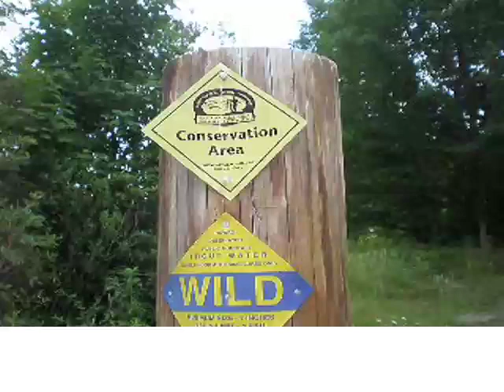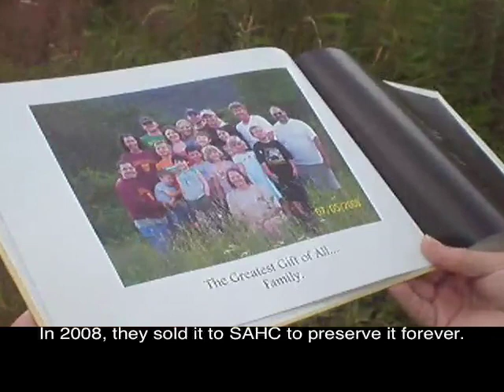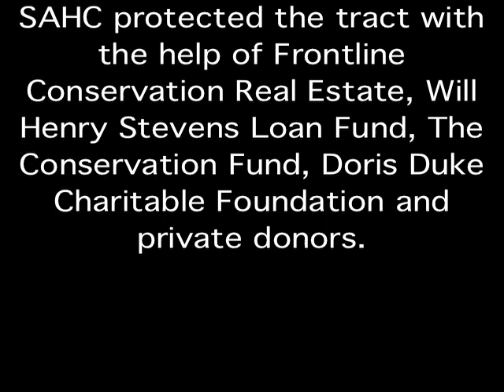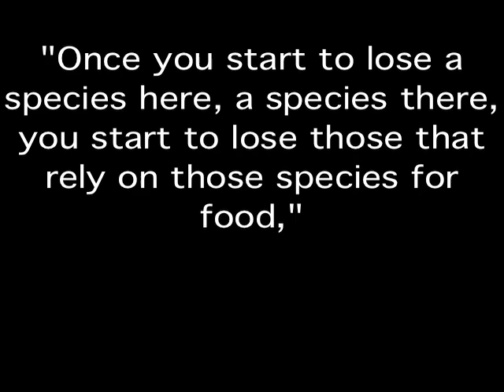SAHC protects Elk Hollow Branch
ELK HOLLOW BRANCH: THE BECK TRACT IN THE HIGHLANDS OF ROAN

In the Appalachian Trail corridor and adjacent to Pisgah National Forest is a 113-acre property that Lisa Becks family has owned since the 1930s. Her family originally purchased it to summer their cattle. The piece of paradise became a family retreat: a place to picnic, slide down slick rock and swim in the ice-cold swimming hole.

This is where we grew up, this is how we learned to appreciate nature, we learned to sit and watch for deer or hawk or even bear, Beck said. The most wonderful thing is, it will never be developed. It is preserved. And we are very proud to say that we did sell to Southern Appalachian Highlands Conservancy.

When asked the most beautiful spot on the Elk Hollow Branch tract, SAHC Land Protection Director Michelle Pugliese said, Its a tie.First there is Elk Hollow Creek, with its long series of cascading waterfalls flowing along the southern boundary. The creek is teeming with native brook trout and salamanders, and supports two rare plant species.

Second is the upper meadow on the northern side of the tract, with sweeping views of Roaring Creek Valley to the southeast and views of the balds on Big Yellow Mountain to the northeast, Pugliese said. The upper meadow provides habitat for the rare Golden-winged Warblers, an added draw for birders and conservationists.

According to Chris Kelly, a Wildlife Diversity Biologist with N.C. Wildlife Resource Commission, several natural community types converge on the tract, creating important habitat for species that require more than one type of community to survive. The tracts aquatic area, extensive rock outcropping, scrub-shrub early successional habitat and the unique northern hardwood forests — natural communities all described in the Action Plan — are good habitat for:
•songbirds such as the Golden-winged warbler and Chestnut-sided warbler;
•small mammals such as the Northern flying squirrel, Least weasel, Appalachian cottontail, woodrat, and a variety of bats;
•rattlesnakes and many aquatic species.

SAHC protected this tract with the help of Frontline Conservation Real Estate, Will Henry Stevens Loan Fund, The Conservation Fund, Doris Duke Charitable Foundation and private donors. SAHC is awaiting the reinstatement of state funds for land and water conservation to complete the financing of this tract to ensure it is protected forever.